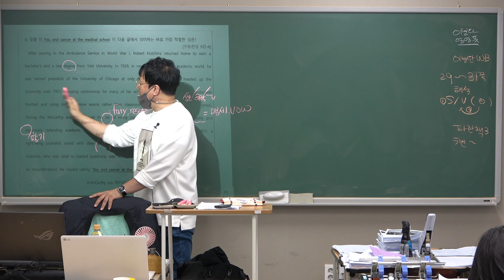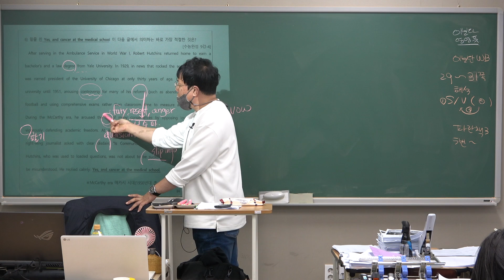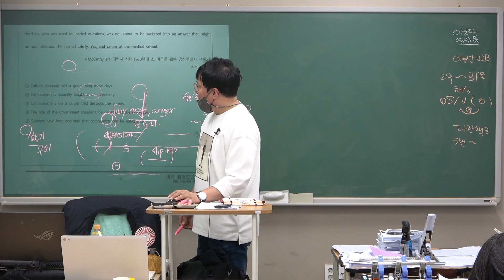▶10/22-(토)-아름고1-주말- 정시대비-- 파란책3 독해 6번 분석(EBS 고3 수능연계) - 수능도 영어는 유승엽